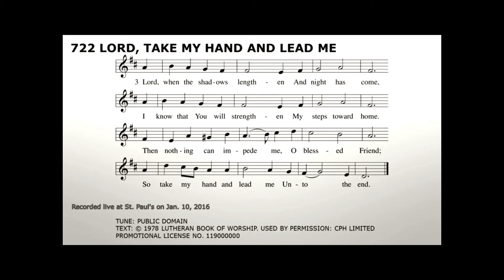Lord, Take My Hand and Lead Me - LSB 722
Text: Julie von Haussmann, 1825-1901; tr. Lutheran Book of Worship, 1978, alt.

Tune: “SO NIMM DENN MEINE HÄNDE” - P. Friedrich Silcher, 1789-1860; setting: Service Book and Hymnal, 1958